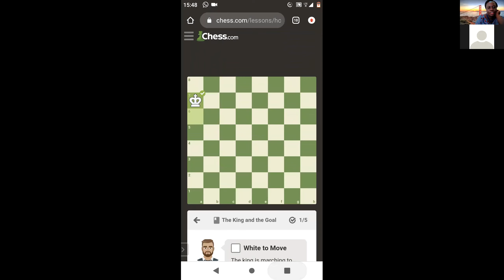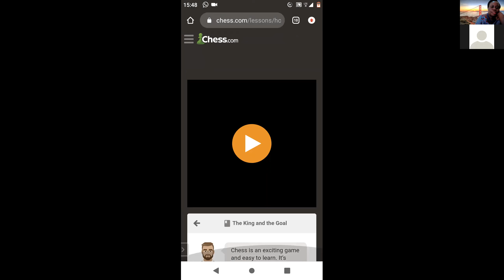International Girl Child Day 2020: MY VOICE , OUR EQUAL FUTURE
Chess is for everyone, Boy or Girl, Young or Old
Join the Chess Class/Club
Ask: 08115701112